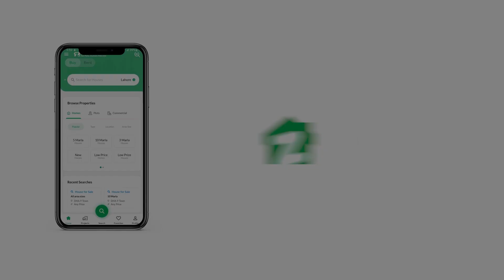1117 SQYD FLAT FOR SALE IN FEDERAL B AREA KARACHI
Inventory For Sale
A 2 Bed D/D Flat Avilable For Sale In F B Area Block 7 Near Bhaijaan Chowk
*Project Name* : Prince Arcade
*Area:* 1050 Sqft +
*ROOMS*: 2 Bed D/D